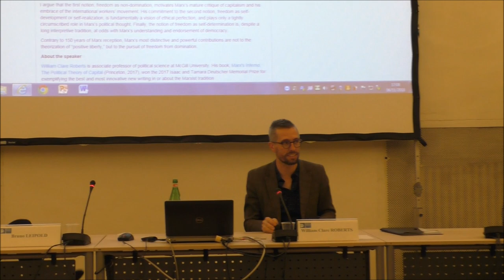William Clare Roberts (McGill University), 6 November 2018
On the occasion of the 200th anniversary of Karl Marx birthday, William Roberts gave a lecture titled "Marx’s politics of freedom" at the European University Institute.